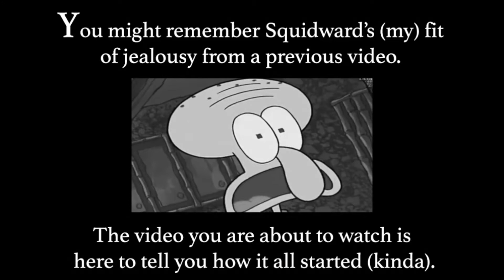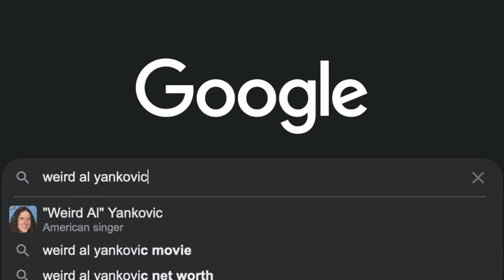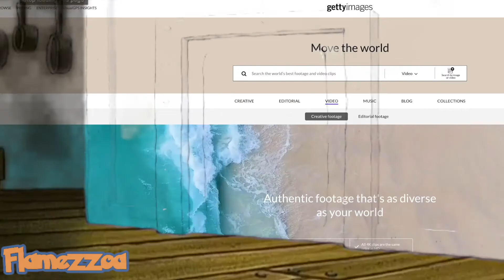"Weird Al" is a Husband! (not mine, tho)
The most extra video on this channel.
Real love means realizing what’s best for the one you love, and without a doubt, I know that Suzanne was meant for Al. I’m incredibly happy for him, because she is the one that makes him incredibly happy.

✨ℌ𝔞𝔭𝔭𝔶 𝔅𝔦𝔯𝔱𝔥𝔡𝔞𝔶, 𝔖𝔲𝔷𝔞𝔫𝔫𝔢 ~ 𝔶𝔬𝔲 𝔞𝔯𝔢 𝔞𝔫 𝔦𝔫𝔠𝔯𝔢𝔡𝔦𝔟𝔩𝔢 𝔴𝔬𝔪𝔞𝔫! ✨

The source content being used HAS been significantly transformed, and this video is NOT a comprehensive substitute for watching the source content without purchasing (or streaming) it. I do not, nor will I ever want to, profit from my videos; they are purely for the purpose of entertainment. But, if you still do not accept my argument, at least do not block the video please, for the sakes of those who enjoy these videos and keep coming back to YOUR platform to watch them.